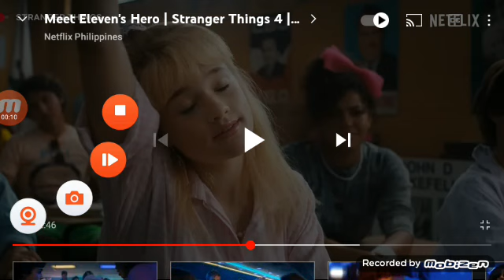11 de fevereiro de 2023